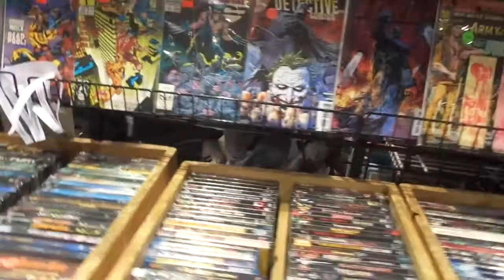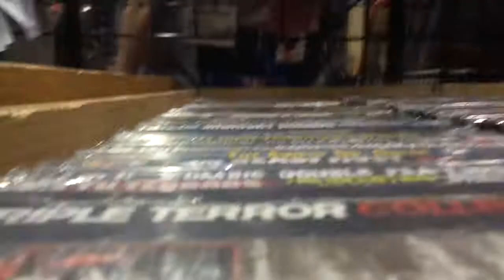TRIP TO C2E2 2019 PART 3